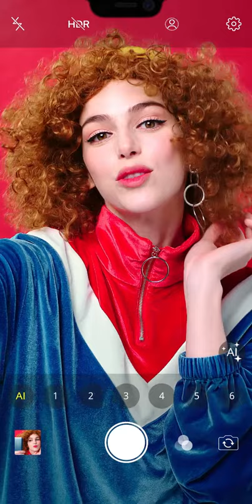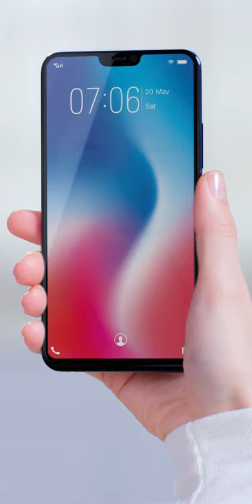April 22, 2018